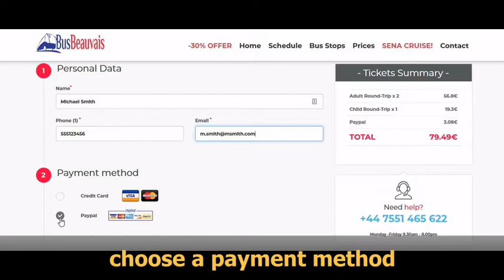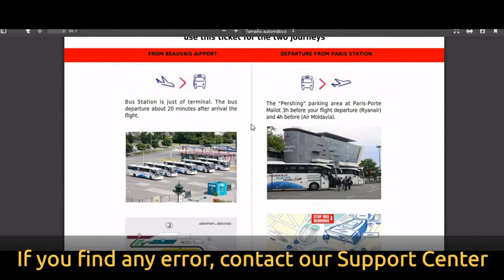Booking on BusBeauvaisParis.com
How to buy your ticket for the bus from Beauvais Airport to Port Maillot (Paris) from the web BusBeauvaisParis.com